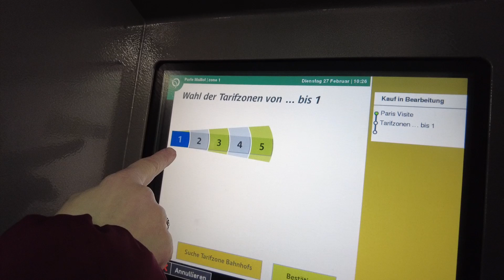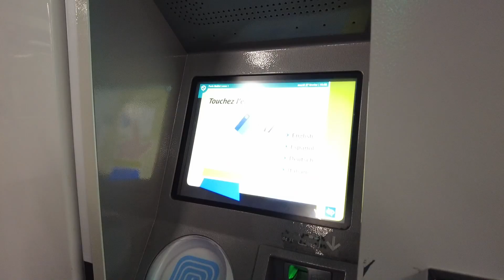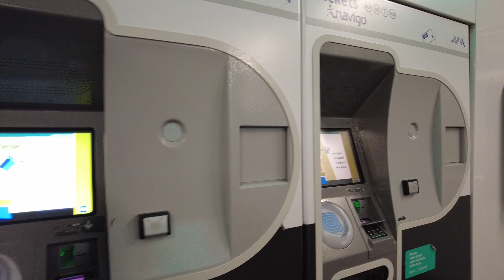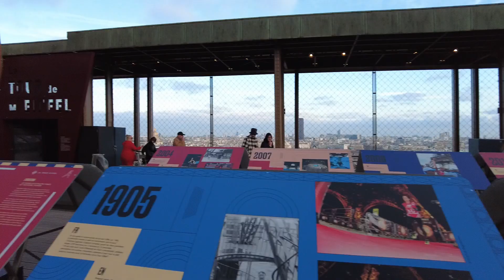Paris mit dem Camper Part 1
Wir starten mit dem Camper nach Paris.
Vom sehr zentral gelegenen Campingplatz Camping de Paris starten wir unseren Trip durch Paris.
Angefangen am Arc de Triomphe, den wir uns auch von innen anschauen zum Eiffelturm, von dem man in 280 m die ganze Stadt überblicken kann bis hin zur Cathedrale de Notre Dame, die sich aktuell nich im Bau befindet.
Der Eiffelturm bei Nacht, ein Highlight.

Schreibt uns in den Kommentaren! Feedback, Anregungen und Kritik erwünscht.
Viele liebe Grüße Sandra & Bekim